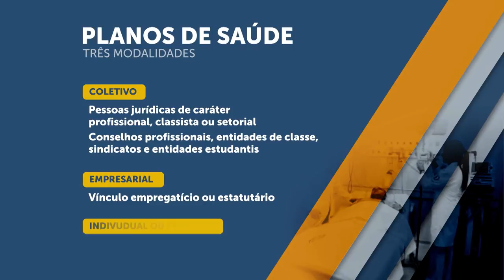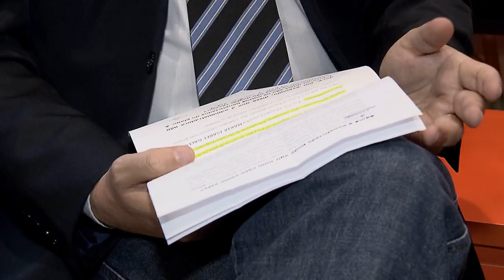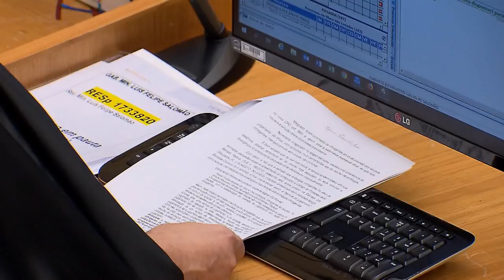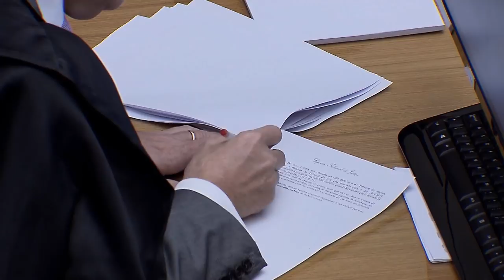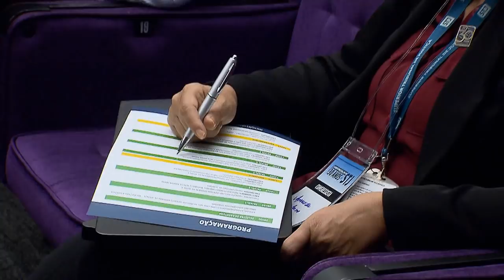STJN nº 258: Embriaguez ao Volante (13/05/2019)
Acidentes provocados por motoristas bêbados fazem vítimas nas cidades e rodovias do país, causando prejuízos inestimáveis para toda a sociedade brasileira. Com objetivo de alertar sobre os perigos da combinação perigosa de álcool e direção, o tema da reportagem especial do STJ Notícias desta semana será embriaguez ao volante. O programa vai repercutir dados relacionados aos acidentes, importância da Lei Seca, a rigidez da punição aos motoristas que forem flagrados alcoolizados, e como o Superior Tribunal de Justiça está julgando esses casos. Não perca! O STJ notícias vai ao ar na TV Justiça toda segunda-feira, às 7h30, com reprises terça-feira (11h); quinta (7h30); sábado (13h) e domingo, às 13h.